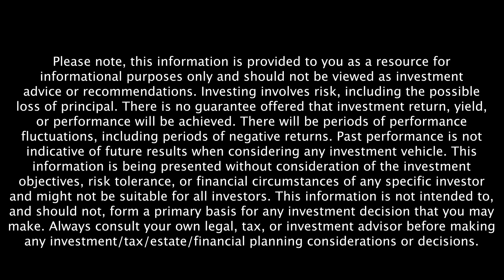Spending Our Anxieties: The Motivations Of Financial Decision-Making With Christine Moriarty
Morgan Housel’s eye-opening book amplified the idea that the intersection of psychology and money is bigger and more bustling than most of us know. Today’s guest, Christine Moriarty, has dedicated her life to finding harmony between the two.

Christine isn’t the typical CERTIFIED FINANCIAL PLANNER™. Despite her finance degree and MBA in Entrepreneurship, she was never even remotely interested in finances. She was always more interested in the people behind them.

Money is just an object. Yet, it has the power to trigger our deepest fears and anxieties. Her mission, as the founder of MoneyPeace, is to help individuals recognize and overcome these emotional barriers, empowering them to achieve peace and prosperity in their financial and personal lives.

She also discusses money and memory and wants to help families plan for the implications the aging process can have on financial situations.

Having worked with thousands of people and shared her insights with publications such as USA Today, Good Housekeeping, Fidelity Focus Magazine, and more, she has often been referred to by her clients as “the cash counselor” or “financial therapist.”

Whether between a husband and wife, a mother and a son, two friends, or even a personal connection with money, relationships can be fraught and complicated. Listening to Christine can help us see the approach needed to improve that dynamic and positively impact our overall quality of life.